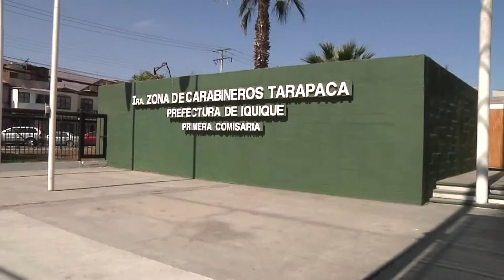DECOMISAN 95 KILOS DE MARIHUANA EN BUS INTERPROVINCIAL (2016.05.20) Iquique TV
95 kilos de marihuana prensada fueron decomisados por personal de Carabineros de Chile, la sustancia evaluada en 1.845 millones de pesos en el mercado ilegal, era transportada desde la localidad de San Antonio para ser comercializada en el norte del país. Los involucrados son dos ciudadanos de nacionalidad peruana que quedaron a disposición del juzgado local.